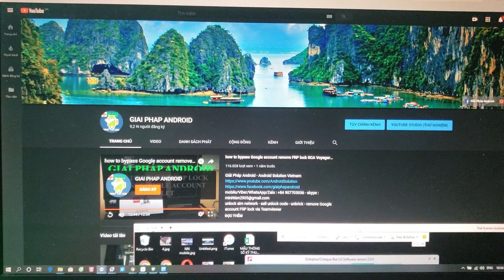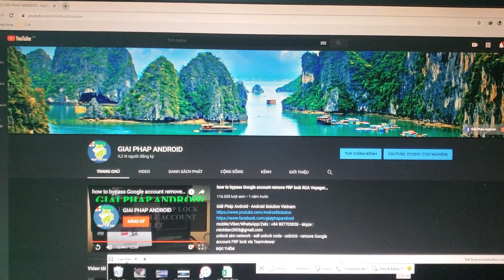remote unlock network LG V50 V40 V30 G8x G8s G8 G7 G6 G5 K51 Stylo 6 Sprint LG LS992 ZVF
unlock SIM network LG V50 V40 V30 G8x G8s G8 G7 G6 G5 K51 Stylo 3 Stylo 4 Stylo 6 K51... Sprint

unlock SIM network LG G5 Sprint LS992 LS992ZVF Android 7.0 Nougat - LG V20 Sprint LS99720a Android 8.0.0 Oreo via Teamviewer

unlock LG LS992 LG G5 Sprint LS992ZVF - LG V20 Sprint LS99720a Android 8.0.0 Oreo unlocked SIM network fix Invalid SIM card

firmware : LGLS992AT-00-ZVF-SPR-US-FEB-01-2018+00
Android version: 7.0
Processor rev 2 (aarch64)
Please, select Unlock Method!
Sending exploit...OK
Executing exploit...OK
Unlocking...
Phone successfully unlocked